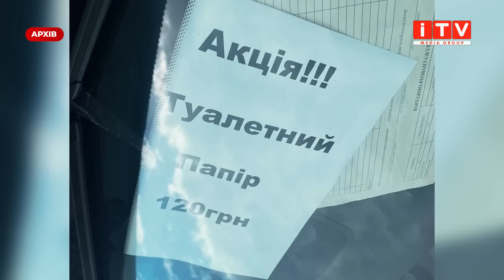На Рівненщині затримали чоловіка який продавав автомобілі ЗСУ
Кому війна, а кому мати рідна. Співробітники управління Служби Безпеки України в Рівненській області викрили зловмисника, який нелегально продавав автомобілі які повинні були відправитись до наших захисників. Схему організував місцевий підприємець, який офіційно займався наданням послуг з перевезення транспортних засобів та їх технічного обслуговування. Скільки автомобілів зловмиснику вдалось збути та яке покарання йому загрожує, розкаже Ірина Жуковська.